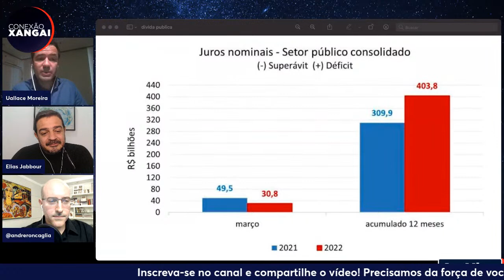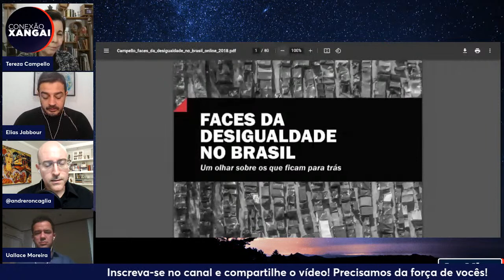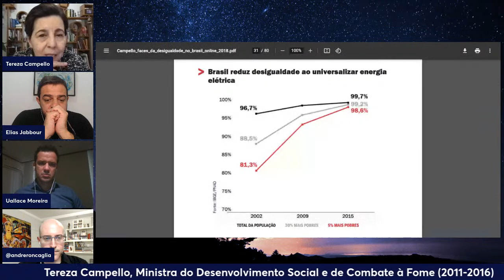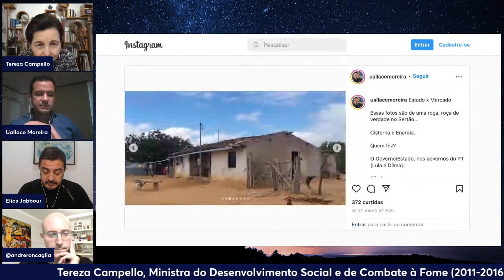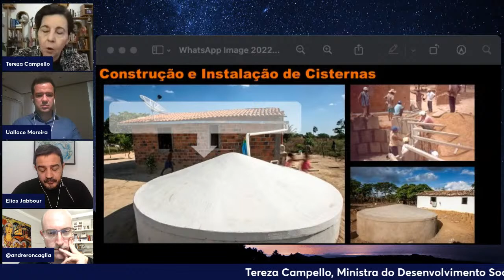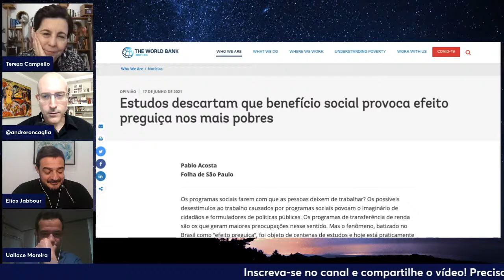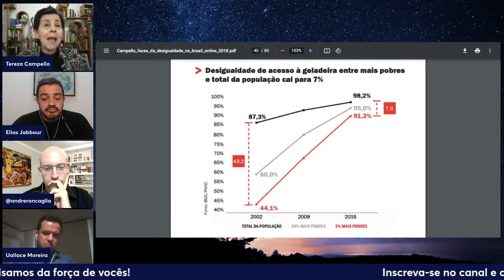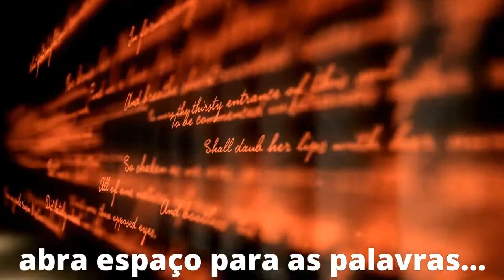Conexão Xangai #39 - O Brasil no Mapa Mundial da Fome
Conexão Xangai #39 - O Brasil no Mapa Mundial da Fome recebe Tereza Campello, a ex-Ministra do Desenvolvimento Social e Combate à Fome (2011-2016) do governo Dilma para explorarmos o retorno da insegurança alimentar no país que agrava as condições de vida de mais de cem milhões de cidadãos brasileiros e todo o aparelho de políticas sociais que vem sendo desmontado pelo governo Bolsonaro.

Links:
- Livro organizado por Tereza Campello, Faces da desigualdade no Brasil. Um olhar sobre os que ficam para trás

- Estudos descartam que benefício social provoca efeito preguiça nos mais pobres

Momento Lírico

A Rua (1947)
Cassiano Ricardo, poeta de São José dos Campos
Bem sei que, muitas vezes,
o único remédio
é adiar tudo. É adiar a sede, a fome, a viagem,
a dívida, o divertimento,
o pedido de emprego, ou a própria alegria.
A esperança é também uma forma
de contínuo adiamento.
Sei que é preciso prestigiar a esperança,
numa sala de espera.
Mas sei também que espera significa luta e não,
[apenas,
esperança sentada.
Não abdicação diante da vida.

A esperança
nunca é a forma burguesa, sentada e tranquila da
[espera.

Nunca é a figura de mulher
do quadro antigo.
Sentada, dando milho aos pombos.